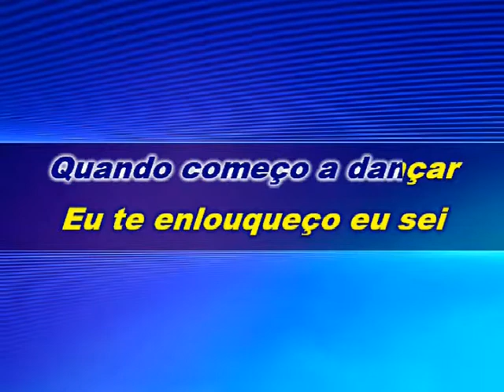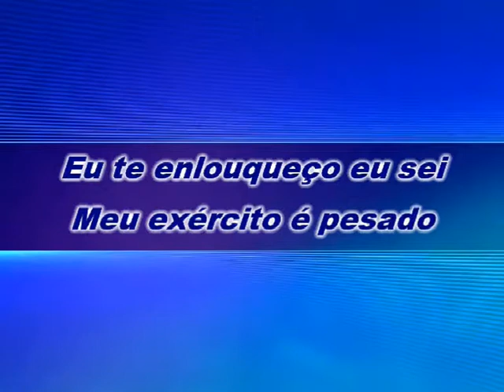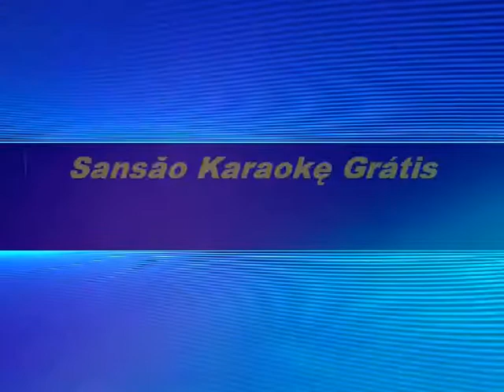Karaokê Anitta Show das Poderosas